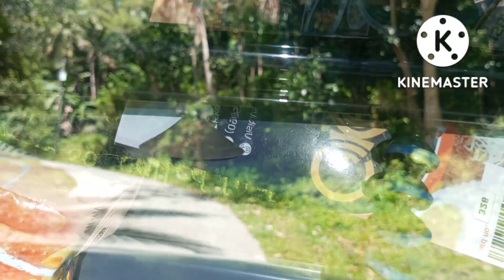Byahe papuntang Town proper nang Lugait,galing Bundok.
Sharing to you Guyz our long ride from the top of the mountain going to Lugait town proper.

Credits to music used in this Video;

Million thanks to all of you..Walbur Salcedo